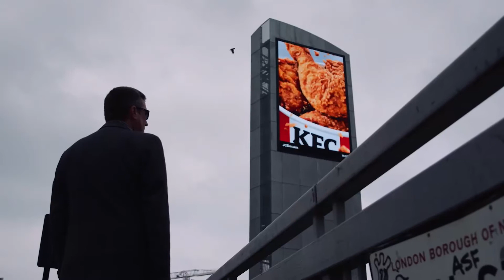Interview with Rab Harling on 'Abandon your Dreams' photo series, for When Walls Talk!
“When they don’t have anything left to sell you, when the billboards are empty, that’s when you abandon your dreams.”

Interview with Rab Harling filmed by Shosho for the House of European temporary exhibition "When Walls Talk! Posters – promotion, propaganda and protest".  Explore a selection of the exhibition content here in 24 languages

The exhibition is on from 30/4/22 - 13/11/22 with guide texts in EN/FR/NL/DE. Entrance is free, museum open 7/7. Groups of 10+ should book in advance

Credit: Shosho / House of European History 2022